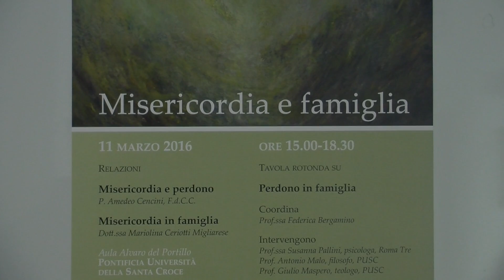P. Amedeo Cencini, F.d.C.C., su "Misericordia e famiglia"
Venerdì 11 marzo 2016 ha avuto luogo una Giornata di studio sul tema "Misericordia e famiglia".

Dopo le relazioni di P. Amedeo Cencini, F.d.C.C., e della dott.ssa Mariolina Ceriotti Migliarese, si è svolta una tavola rotonda sul "Perdono in famiglia", coordinata dalla prof.ssa Federica Bergamino.